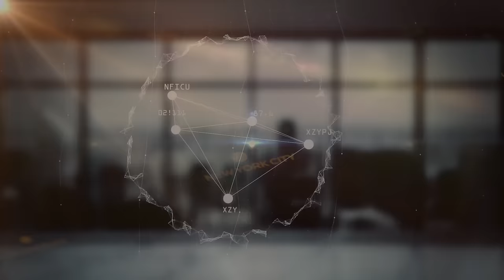Economic Update: The U.S. Economy As An Apartheid System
[EU S14 E05] The U.S. Economy As An Apartheid System

This week's episode of Economic Update hosted by Professor Richard Wolff, we will be discussing the continuing decline of US manufacturing; a 29,000 person strike at California State Univ.; the Houthis disrupt Red Sea shipping in move against Israel; and Texas refuses to obey US federal government's rules in struggle over immigration and white supremacy. In addition we have a special Interview with leading economist Prof. Michael Hudson on basic crises facing US capitalism.

And as always, we thank for your attention, support and solidarity.

The d@w Team

Economic Update with Richard D. Wolff is a DemocracyatWork.info Inc.  production. We make it a point to provide the show free of ads and rely on viewer support to continue doing so.

Every donation counts and helps us provide a larger audience with the information they need to better understand the events around the world they can't get anywhere else.

We want to thank our devoted community of supporters who help make this show and others we produce possible each week.